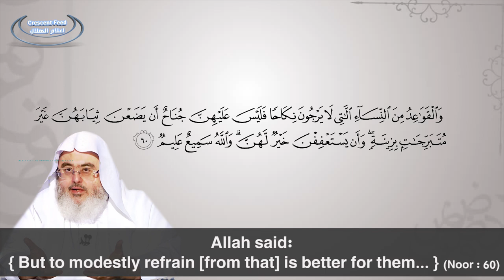Ep4 - Should Elderly woman wear the complete Hijab? - Half a Minute Reminder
Listen to why Hafsa Bint Sirin RH wore the complete Hijab even when she was very old!
Shaikh Munajjid comments that she used to wear the Niqab at that age.

" And women of post-menstrual age who have no desire for marriage - there is no blame upon them for putting aside their outer garments [but] not displaying adornment. But to modestly refrain [from that] is better for them. And Allah is Hearing and Knowing. "

وَالْقَوَاعِدُ مِنَ النِّسَاءِ اللَّاتِي لَا يَرْجُونَ نِكَاحًا فَلَيْسَ عَلَيْهِنَّ جُنَاحٌ أَن يَضَعْنَ ثِيَابَهُنَّ غَيْرَ مُتَبَرِّجَاتٍ بِزِينَةٍ ۖ وَأَن يَسْتَعْفِفْنَ خَيْرٌ لَّهُنَّ ۗ وَاللَّهُ سَمِيعٌ عَلِيمٌ (60)